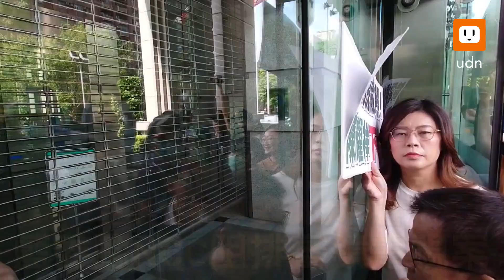藍委闖NCC阻排審鏡電視案 主委室前靜坐要求停審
傳出今日國家通訊傳播委員會（NCC）將通過鏡電視審照案，國民黨立法院黨團今早突然宣布，將前往NCC，阻止主委陳耀祥通過審照案。國民黨立委王鴻薇說，陳耀祥因為壹電視案被列為被告，怎麼有臉主持會議，要通過鏡電視案，這不是荒唐嗎？

國民黨立委林為洲說，陳耀祥主委本應該到立法院備詢，他請假沒有被委員會准許，這個重要的會議，怎麼可以請假呢？國民黨立委賴士葆則說，陳耀祥硬闖，而且他是待罪之身，怎麼有資格擔任這個會議的主席，完全是政治凌駕一切，NCC主委陳耀祥毫無公正性、獨立性可言，他應該下台。